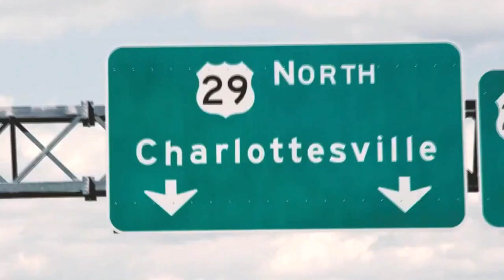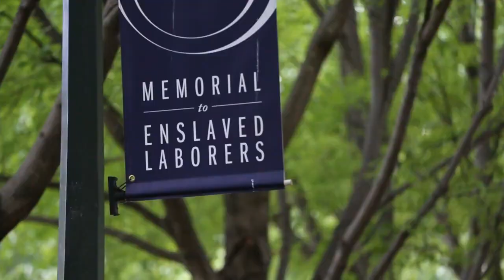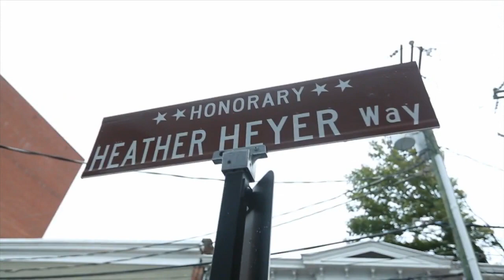2020 - Duke vs Virginia